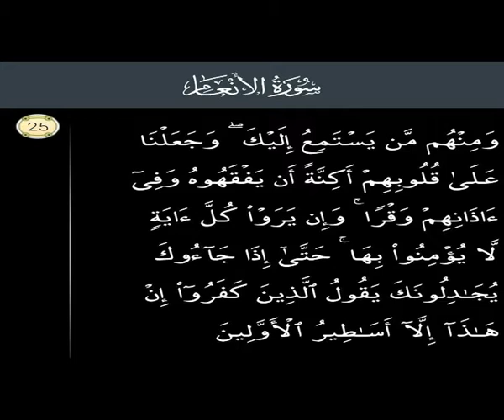Surah Al An'am 25